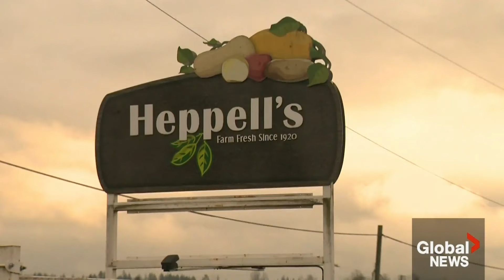Trio of First Nations seek return of land long leased by well-known BC potato farm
Three First Nations in Surrey, B.C., are renewing a decades-long call for a parcel of land within their traditional territory to be returned to them.

The site comprises 300 acres of industrial-zoned land, which the federal government owns.

The majority of the land is currently the site of Heppell’s Farm, a well-known potato farm that has been leasing the land and growing vegetables for five decades.

As Global's Grace Ke reports, a debate is now growing over reconciliation and food security.